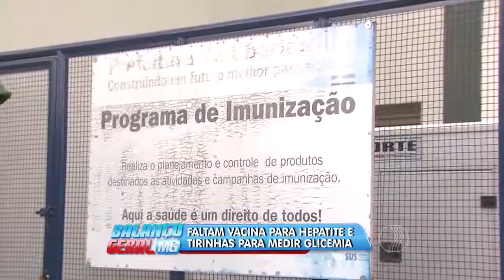BALANÇO GERAL - Faltam vacina para hepatite e tirinhas para medir glicemia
Veja o que diz a secretaria de saúde sobre a falta de vacina e mais, sobre outro item que anda em falta, as tirinhas para medir a glicemia dos diabéticos.